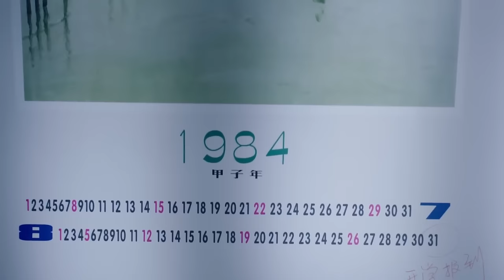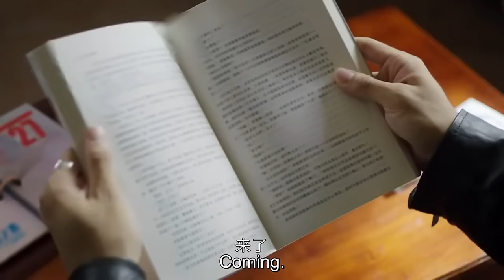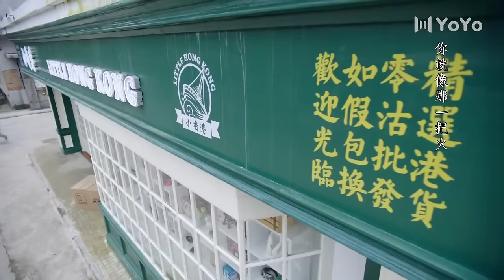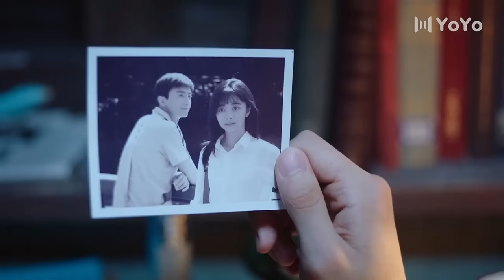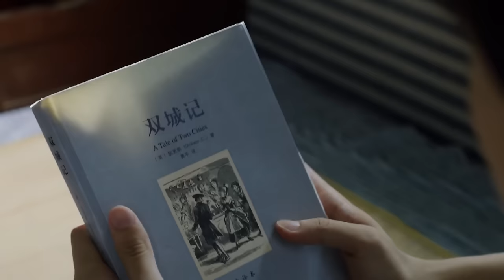【BL Movie】He pressed the boy against the wall and tried to kiss him forcefully💗Chinese BL Series